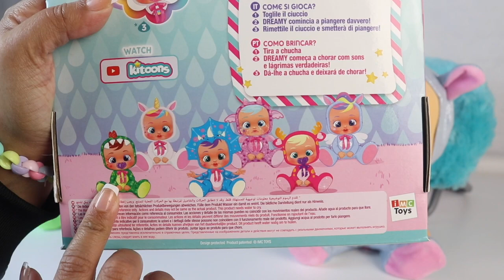MINHA BONECA CRY BABY GANHA IRMÃZINHA CRY BABY UNICÓRNIO ROTINA DA NOITE